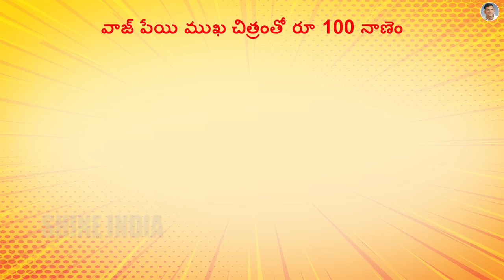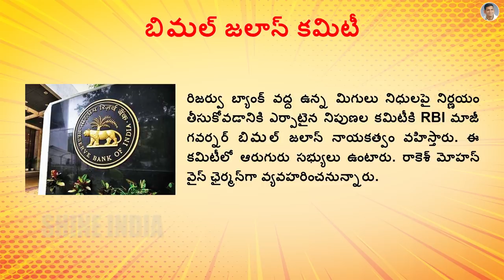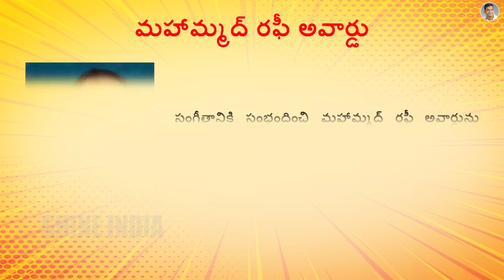CURRENT AFFAIRS || DECEMBER 25,26 || 2018 || GROUPS || Shine India || Saeed Sir